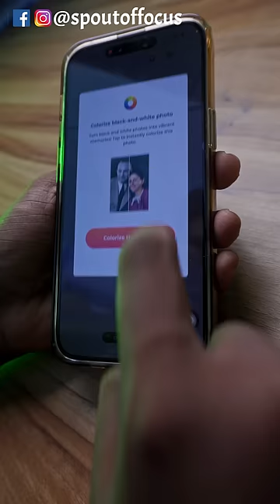Developing my father old photo 😱 | Out of Focus